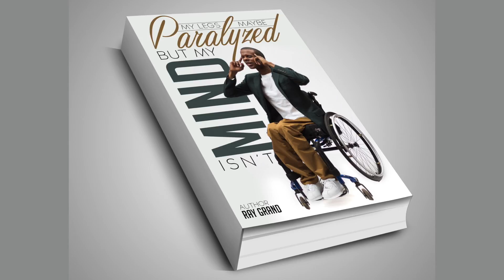Ray Grand - Disable to Enable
Ray Grand's book, "My Legs May Be Paralyzed But My Mind Isn't", can be purchased Select Store at the top and click Books.